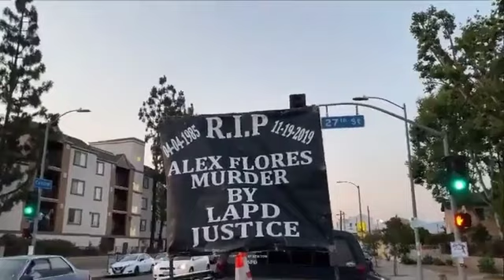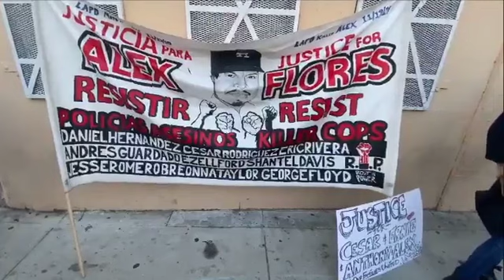Alex Flores Protests Erupt On The Streets Of Los Angeles After Fatal Shooting With Police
Alex Flores a man that charged at LAPD officers with a kitchen knife was shot and killed on the streets of Los Angeles causing hundreds of protestors to attend a protest.